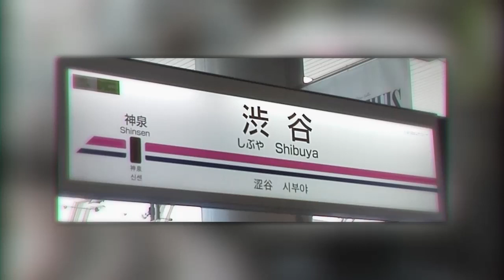【動画版】ASTRINGENT VALLEY【渋谷駅】